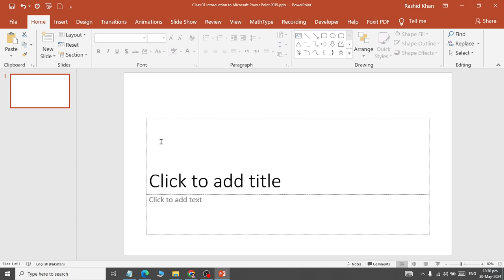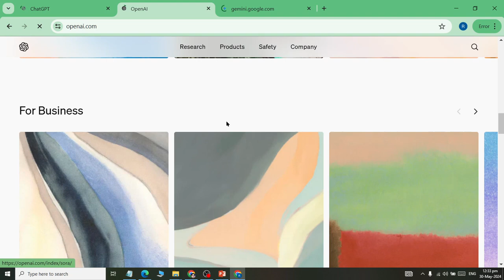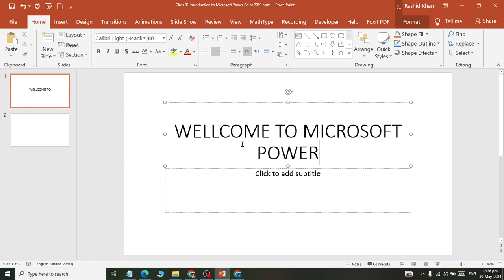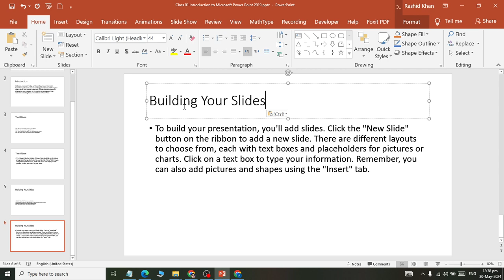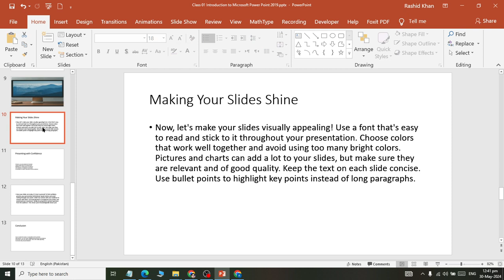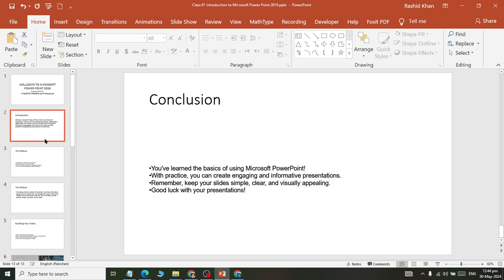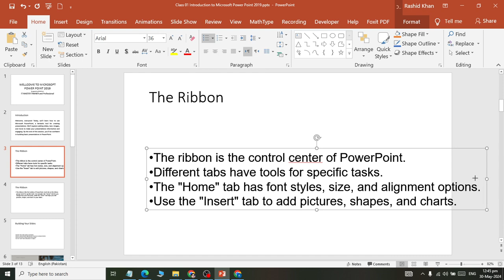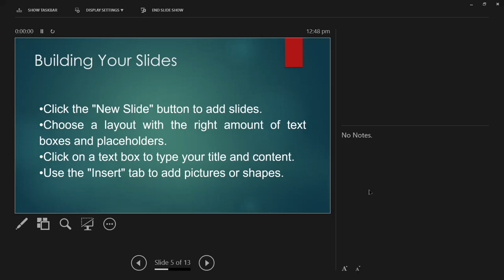Class 02 Microsoft Power Point How to Create First Presentation using AI with images and Design